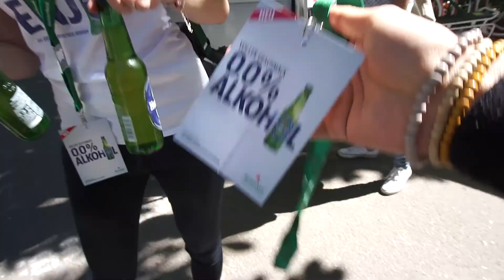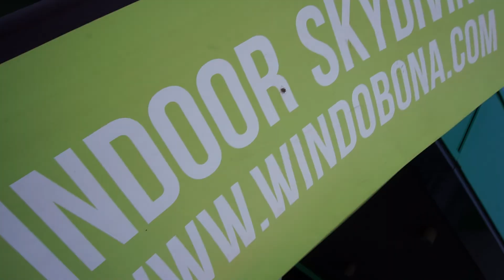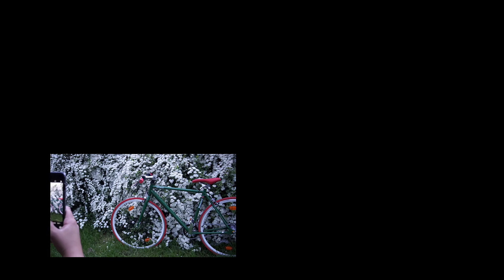SKYDIVING in VIENNA (Heineken 0.0 launch)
Heineken launched their non-alcoholic beer, and we got to tag along at the event in Vienna.

Tools
Camera:
Sony 5100
Gopro 3